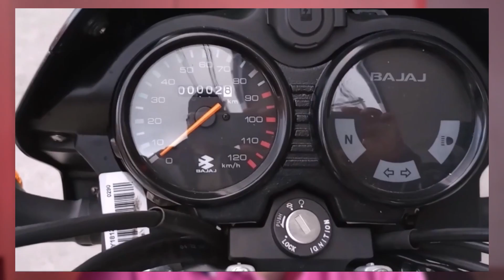TOP MOTOS MAS VENDIDAS EN COLOMBIA 2023 🔥🇨🇴 / ¡NO LO CREERÁS!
Hoy en la serie de motos mas vendidas es el turno de COLOMBIA